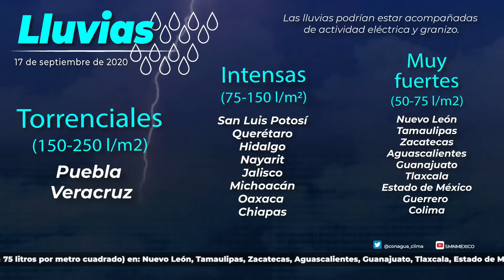17 de septiembre de 2020 8:00h Pronóstico del Tiempo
17 de septiembre de 2020 8:00h Pronóstico del Tiempo